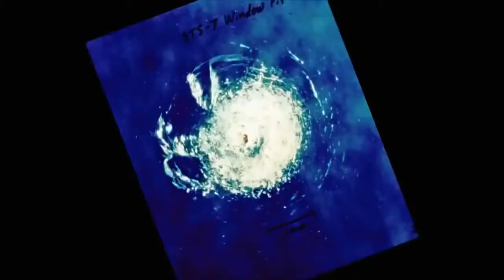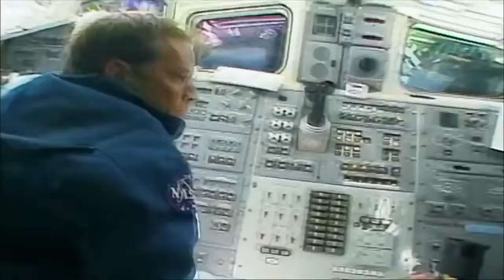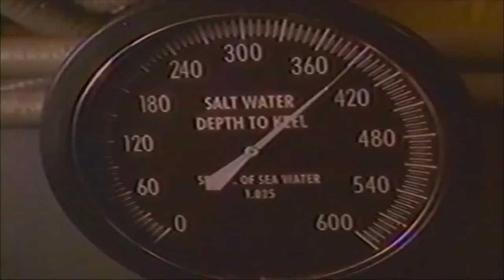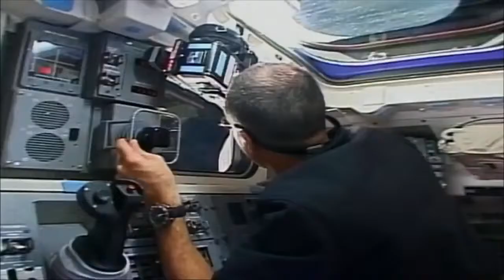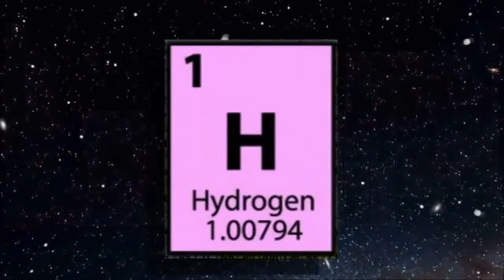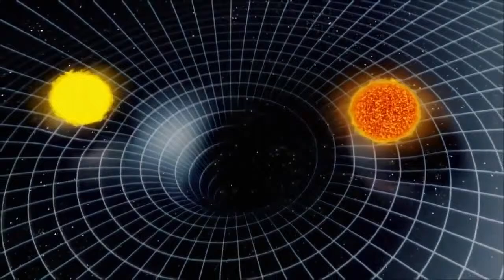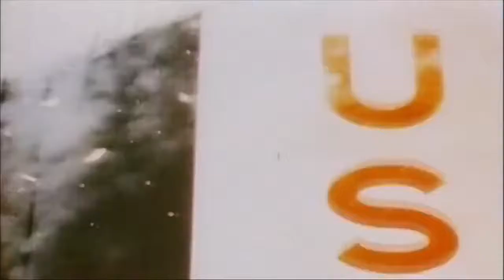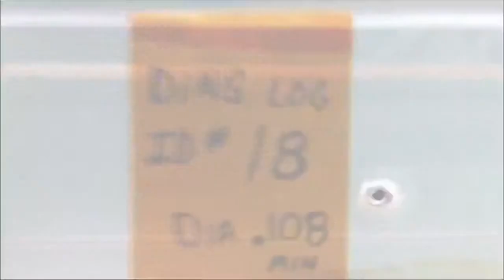El mejor documental El Universo Viaje Espacial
Un documental producido por el mismo equipo de “En el vientre materno” que desvela los misterios del cosmos con idéntica audacia y calidad de imagen. Un documento visual que invita a adentrarn.

Documental | El Universo - Viaje Espacial ▻▻ Quieres Ver Peliculas Online GRATIS! Visita: Facebook: Los Mejores Documentales Online.

Dirección: Yavar Abbas Año: 2008 País: Reino Unido Un documental producido por el mismo equipo de En el vientre materno que desvela los misterios del Cosmos con idéntica audacia y calidad.